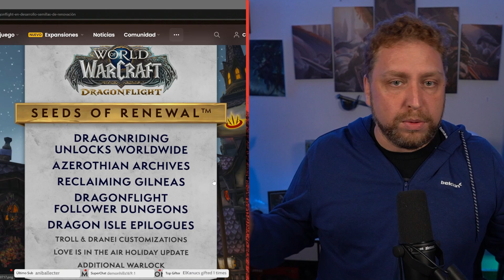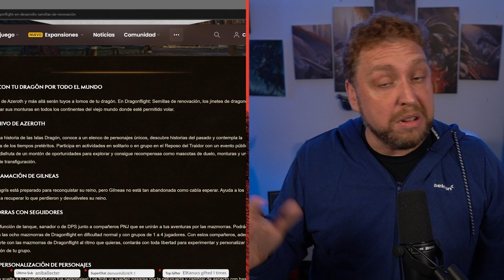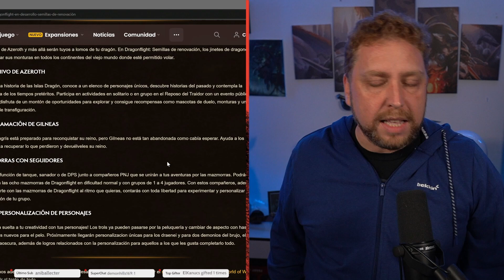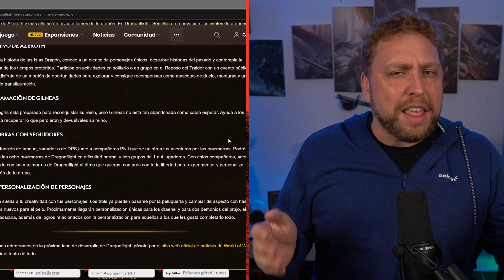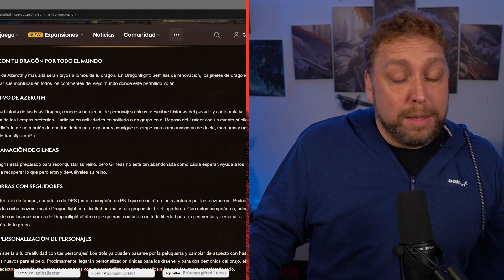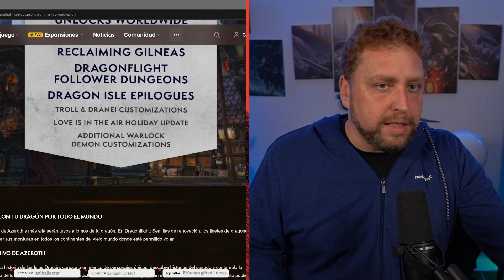Recuperamos Gilneas, uso de IA para los NPC y más en el parche 10.2.5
Anunciado el parche 10.2.5 de Dragonflight con dos novedades muy llamativas. Recuperamos Gilneas, epílogo de la expansión y el uso de una nueva tecnología de inteligencia artificial para nuestros compañeros.

Este será uno de los últimos parches minoritarios que nos traerá antes de la próxima expansión, THe War Within.

Explicamos brevemente todas las novedades de este parche y lo que puede significar el retorno de Gilneas.

⭐️Conviértete en miembro de este canal para disfrutar de ventajas:
📲 Descarga la APP de Eneba y vende juegos, consolas o PC's